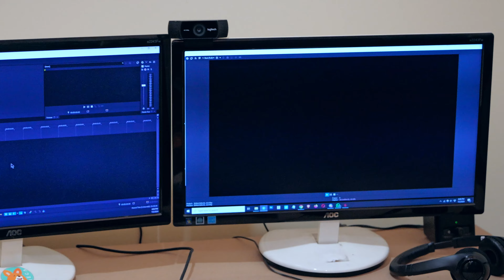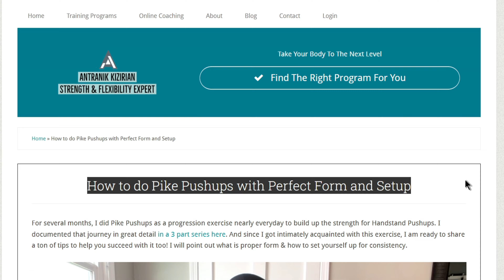I Became a Dad and Got Ripped - My Unexpected Transformation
My son is 8 months old now and instead of having a Dad Bod, my body is in the best shape it has been for years and I wanted to make a video explaining all the solutions I implemented to make all facets of my life WORK even with all the constant distractions and the sleepless nights.

In this video you'll discover how I...

• Separated Work From Home
• Increased my Strength
• Maintained my Cardio
• Lost Fat

I truly hope that openly sharing the major life changes I had to make inspires you to make the changes that allow you to optimize your life as well.

⭐ My Strength/Skill Programs

Chapters:

00:00 Intro Story
01:21 Separate Work From Home
02:25 Strength Training Resumes
04:21 Cardio and Fun
05:30 Train with Little Sleep?
06:11 Fat Loss